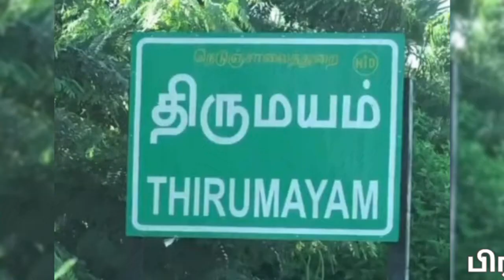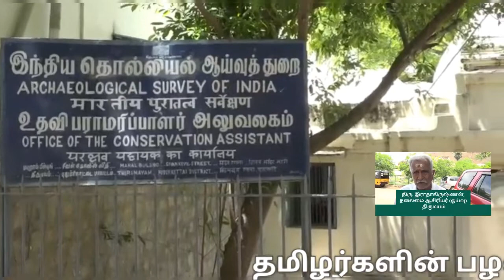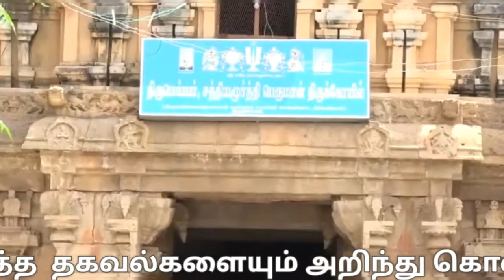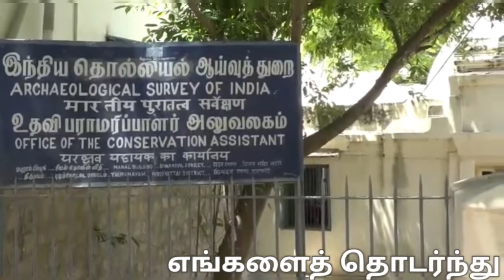பிரமிக்க வைக்கும் திருமயம் கோட்டை |The history of thirumayam fort at Pudukkottai |historical place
Department of Archeology of India

Thirumayam is a place of historical importance located about 20 km south of the town of Pudukkottai, Tamil Nadu, India

பிரம்மிக்க வைக்கும் திருமயம் கோட்டை..! திருச்சியிலிருந்து 72 கி.மீ தொலைவிலும்,  புதுக்கோட்டையில் இருந்து 20 - கி.மீ. தொலைவில் புதுக்கோட்டை To  காரைக்குடி செல்லும் சாலையில் அமைந்திருக்கிறது திருமயம் கோட்டை..!

இந்திய தொல்லியல்துறை கட்டுபாட்டில் இந்த கோட்டை இருந்து வருகிறது..

பார்வையிடும் நேரம் : காலை 6-மணி முதல் மாலை 12-மணி வரையிலும்,மாலை 4.30 மணி முதல் மாலை 8 மணி வரை.

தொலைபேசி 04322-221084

வட்டவடிவமாகக் கட்டப்பட்ட இந்தக் கோட்டையைச் சுற்றிலும் 7 - சுற்று மதில் சுவர்கள் இருந்துள்ளன...

கோட்டையைச் சுற்றிலும் அகழிகள் இருந்ததற்கான தடயங்கள் தற்போதும் காணப்படுகின்றன...

ஆங்கிலேயர்கள் காலத்தில் 11 ஆம் நூற்றாண்டு காலத்தில் வீரபாண்டிய கட்டப்பொம்மனும், அவரின் தம்பி ஊமைத்துரையும் இக்கோட்டையில் வந்து மறைந்து இருந்துள்ளனர்...

இந்தக் கோட்டையின் உச்சியில் கருங்கல் மேடையில்  பீரங்கி ஒன்று கம்பீரமாகக் காட்சியளிக்கிறது. 40 ஏக்கர் சுற்றளவில் கோட்டை பரந்து விரிந்து கிடக்கிறது...

திருமயம் கோட்டையை விஜய ரகுநாத சேதுபதி தேவா் என்ற இராமநாதபுரம் மன்னா் 1687-ஆம் ஆண்டு திருமயம் கோட்டையை நிர்மாணித்தார்.

தமிழர்களின் பழமையான பிரம்மாண்டமான  திருமயம் கோட்டை... காண வேண்டிய இடங்களில் இதுவும் ஒன்று...

இதுபோன்று பல்வேறு பகுதிகளில்  உள்ள பாரம்பரிய சின்னங்களையும், அது குறித்த  தகவல்களையும் அறிந்து கொள்ள தொடர்ந்து எங்களுடன் பயணியுங்கள்...
"OPEN TALK TAMIL" ..!

எங்களைத் தொடர்ந்து ஊக்கப்படுத்தி...!  ஆதரவளித்து வரும் உலகத் தமிழ் உறவுகள் அனைவருக்கும் நன்றிகள் பல...
 OPEN TALK TAMIL